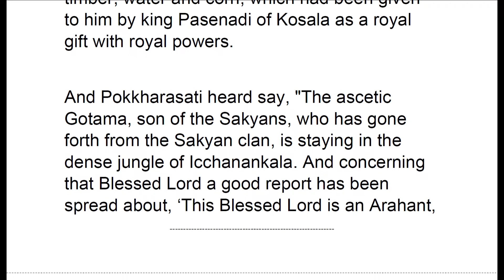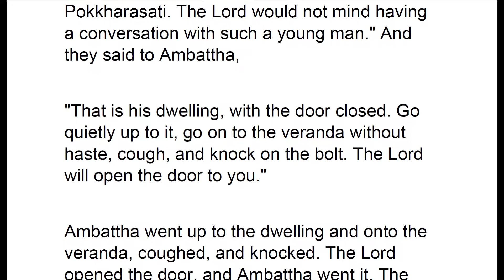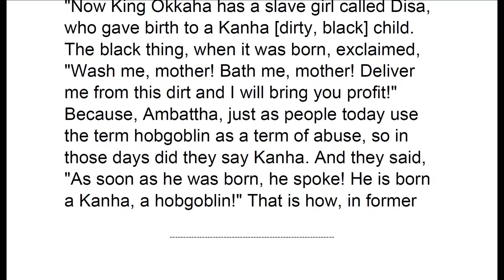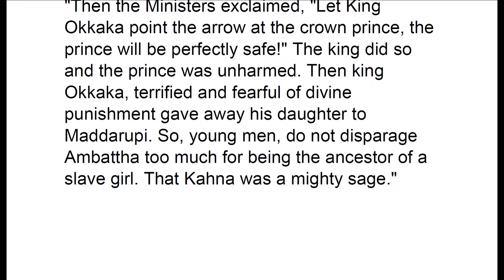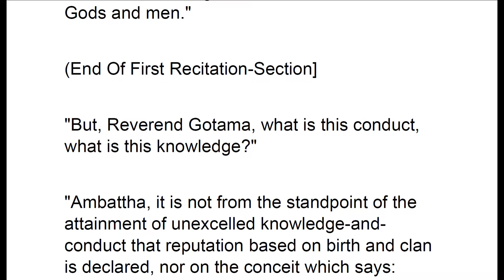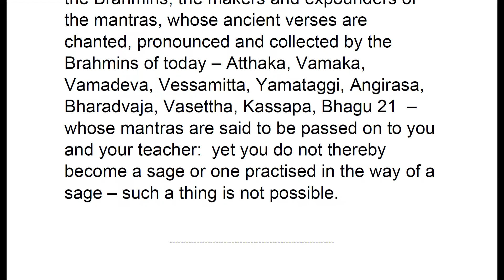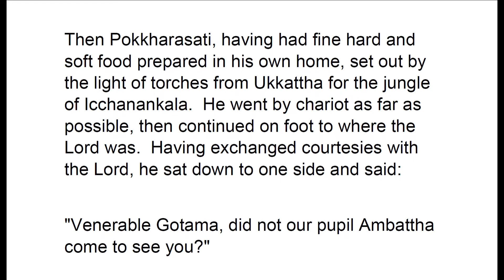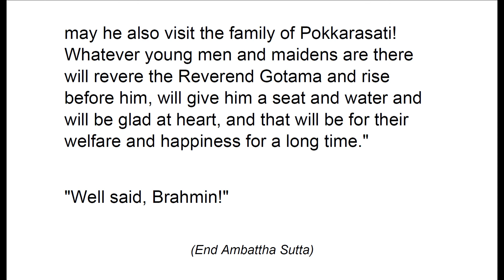DN_006_3_Ambattha_DighaNikaya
DN_006_3_Ambattha_DighaNikaya.pdf - Adobe Acrobat Pro 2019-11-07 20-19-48.mp4

DN 3 Ambaṭṭha Sutta   Ambattha the Brahmin is sent by his teacher to find whether the Buddha possesses the 32 bodily marks, but on arrival he is rude to the Buddha on grounds of descent (caste); the Buddha responds that he is actually higher born than Ambattha by social convention, but that he himself considers those fulfilled in conduct and wisdom as higher.

The Digha Nikaya (dīghanikāya; "Collection of Long Discourses") is a Buddhist scripture, the first of the five nikayas, or collections, in the Sutta Pitaka, which is one of the "three baskets" that compose the Pali Tipitaka of (Theravada) Buddhism. Some of the most commonly referenced suttas from the Digha Nikaya include the Maha-parinibbana Sutta (DN 16), which described the final days and death of the Buddha, the Sigalovada Sutta (DN 31) in which the Buddha discusses ethics and practices for lay followers, and the Samaññaphala (DN 2), Brahmajala Sutta (DN 1) which describes and compares the point of view of Buddha and other ascetics in India about the universe and time (past, present, and future); and the Poṭṭhapāda (DN 9) Suttas, which describe the benefits and practice of samatha meditation.

Collection of Long Discourses
1. The Supreme Net (Brahmajàla Sutta)
2. Fruits of the Contemplative Life (Sàmannaphala Sutta)
3. Pride Humbled (Ambattha Sutta)
4. Qualities Of A True Brahmin (Sonadanda Sutta)
5. A Bloodless Sacrifice (Kùtadanta Sutta)
6. Soul And Body (Mahàli Sutta)
7. About Jaliya (Jàliya Sutta)
8.  Access to Insight (Kassapa-sìhanàda Sutta)
9. About Potthapada(Potthapàda Sutta)
10. orality, Concentration, Wisdom (Subha Sutta)
11. Kevaddha (Kiên Cố) (Kevaddha Sutta)
12. Good and Bad Teachers (Lohicca Sutta)
13. Tevijja (Tam Minh) (Tevijja Sutta)
14. Đại Bổn (Mahàpadàna Sutta)
15. Đại Duyên (Mahànidàna Sutta)
16. Đại Bát-niết-bàn (Mahàparinibbàna Sutta)
Tập Ii (Số 17-34)
17. Đại Thiện Kiến Vương (Mahàsudassana Sutta)
18. Xa-ni-sa (Janavasabha Sutta)
19. Đại Điển Tôn (Mahàgovinda Sutta)
20. Đại Hội (Mahàsamaya Sutta)
21. Đế-thích Sở Vấn (Sakka-panha Sutta)
22. Đại Niệm Xứ (Mahàsatipatthana Sutta)
23. Tệ-túc (Pàyàsi Sutta)
24. Ba-lê (Pàtika Sutta)
25 Ưu-đàm-bà-la Sư Tử Hống (Udumbarikà-sìhanàda Sutta)
26. Chuyển Luân Thánh Vương Sư Tử Hống (Cakkavati-sìhanàda Sutta)
27. Khởi Thế Nhân Bổn (Agganna Sutta)
28. Tự Hoan Hỷ (Sampasàdanìya Sutta)
29. Thanh Tịnh (Pàsàdika Sutta)
30. Tướng (Lakkhana Sutta)
31. Giáo Thọ Thi-ca-la-việt (Sigàlovàda Sutta)
32. A-sá-nang-chi (Atànàtiya Sutta)
33. Phúng Tụng (Sangìti Sutta)
34.Thập Thượng (Dasuttara Sutta)